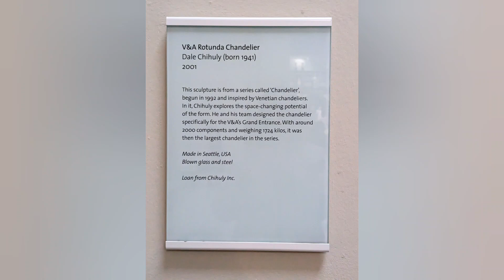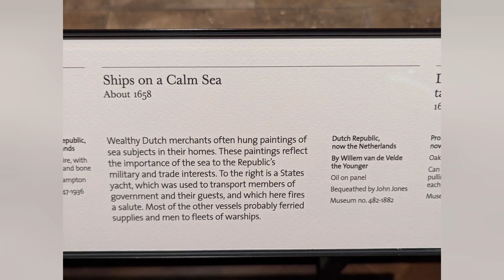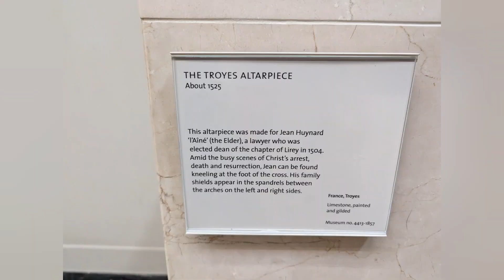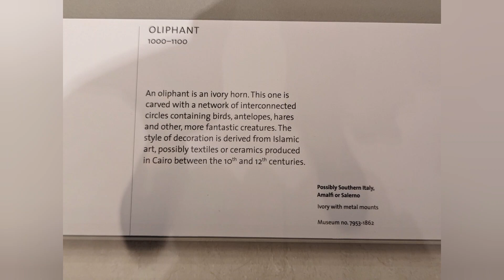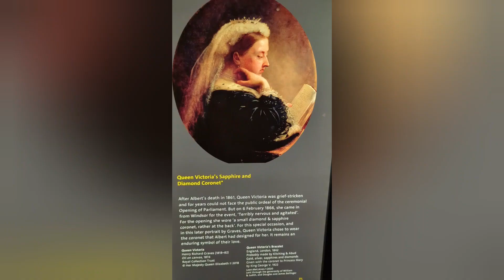Victoria and Albert Museum in London || Garden Update 🌸🌼🌺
Recorded in London during coronation week May 2023 and in the garden end of May 2023..

The Victoria and Albert Museum